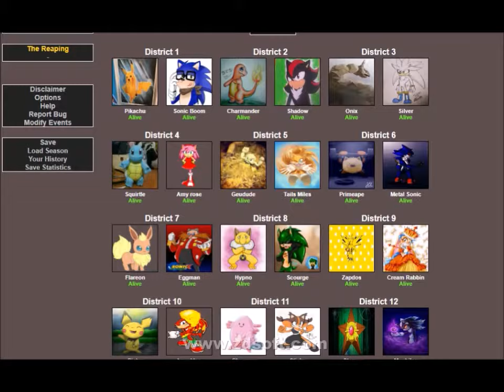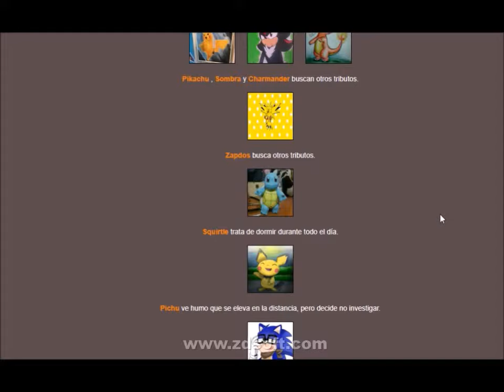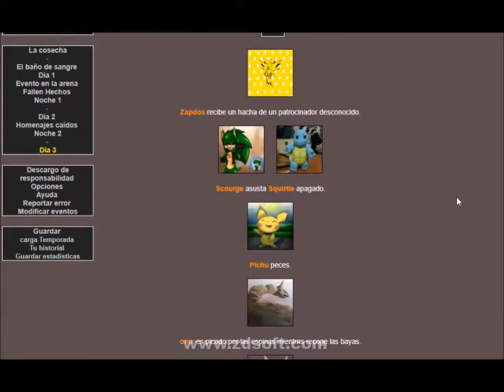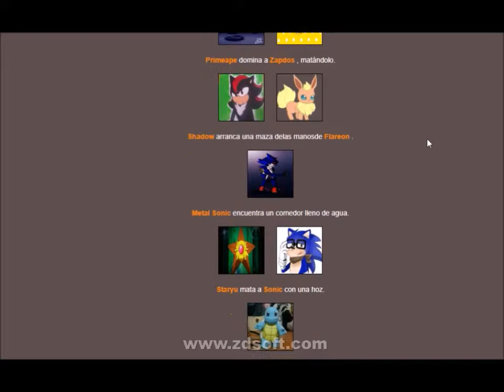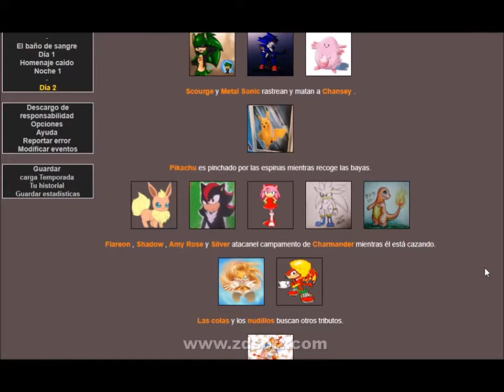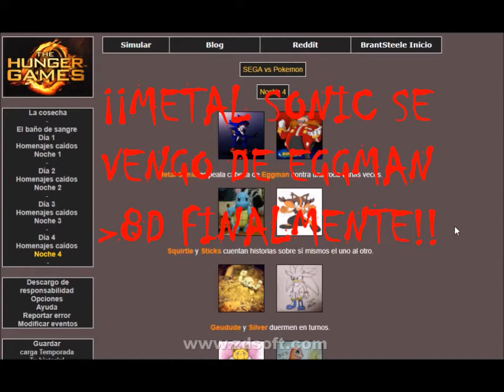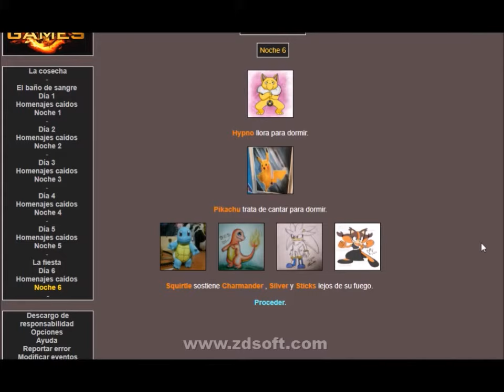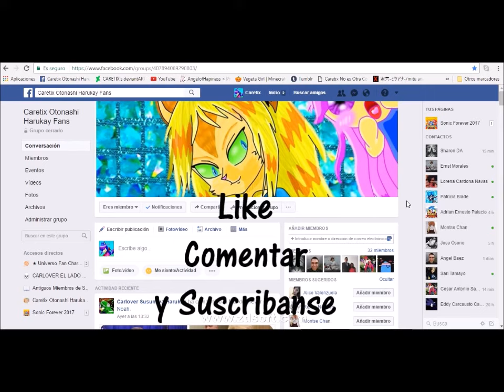Bienvenidos a los Juegos del hambre Simulador parte 7.